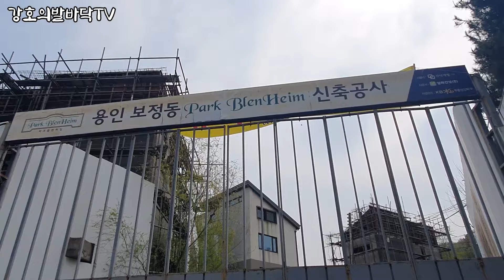GTX 믿었는데.. | 10년전 8억이 넘었던 타운하우스 대단지